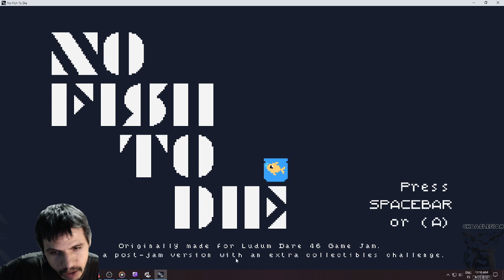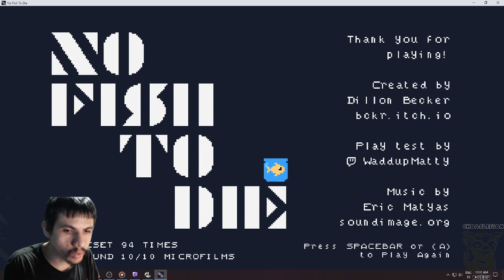Random Game: No Fish To Die Full Playthrough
• Game: Chrono Trigger (Square, 1995, SNES)
• ReMixer(s): Argle
• Composer(s): Nobuo Uematsu, Noriko Matsueda, Yasunori Mitsuda